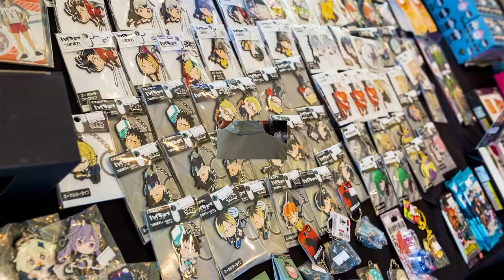Japan Fiesta 2023 in Christchurch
2023年3月19日、ニュージーランドのクライストチャーチで開催された、POPカルチャーの祭典「Japan Fiesta 2023」です。
大勢の皆様にお楽しみいただけました。

次回は10月！